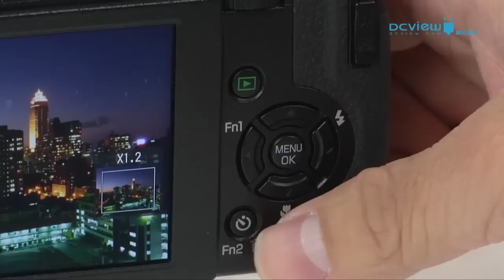2009-Ricoh GRD III 外觀與功能特色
講述：阿奇

影片重點：
(1)外觀與主要功能
‧定焦等效28mm F1.9大光圈鏡頭
‧可拆卸鏡頭環，用以轉接套筒
‧除內建閃光燈，也有熱靴可外接閃燈
‧像素高達92萬的3吋LCD螢幕
‧體積約 109 x 26 x 59mm
‧機背及機前分別擁有兩個功能轉盤
‧隱藏式的USB/AV端子孔
‧可使用 2個 AAA 電池或DB-65 鋰電池

(2)選購配備(轉接環與外接鏡)介紹
‧GH-2轉接環
‧外接廣角鏡GW-2，搭配轉接環，可擴充至21mm
‧廣角鏡軟式遮光罩